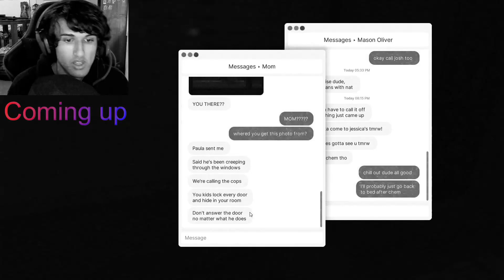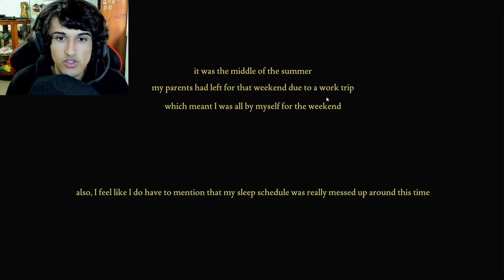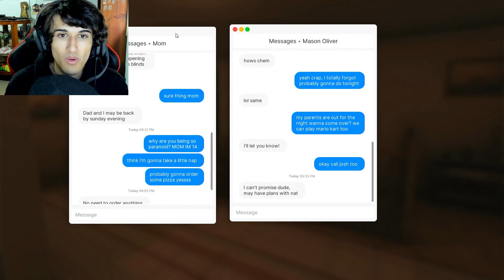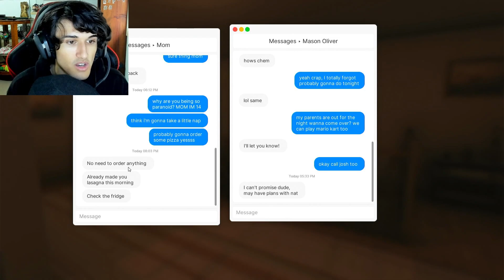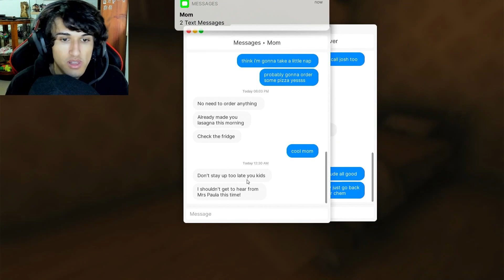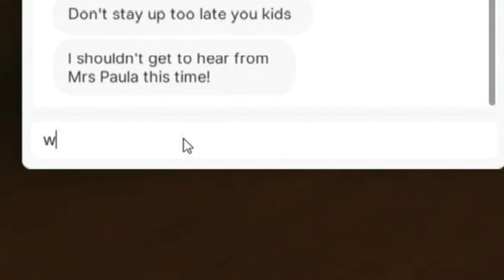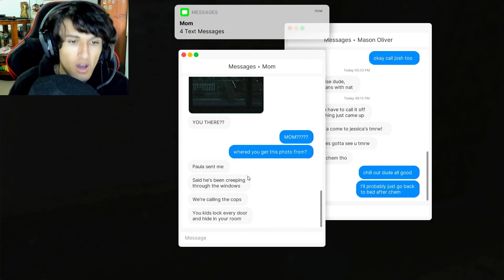This HORROR Game Is Based On A True Story | Fears To Fathom: Home Alone | part 1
Doin, lads! I hope ya'll enjoy the video as much as I did making it. Enjoy the video lads :)

*USE CODE LIMY IN THE FORTNITE ITEM SHOP!!*